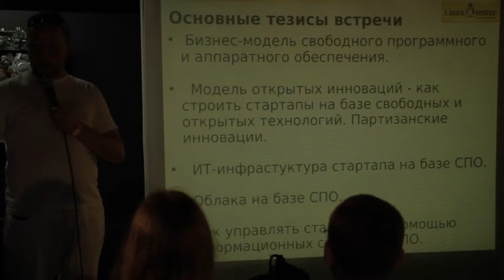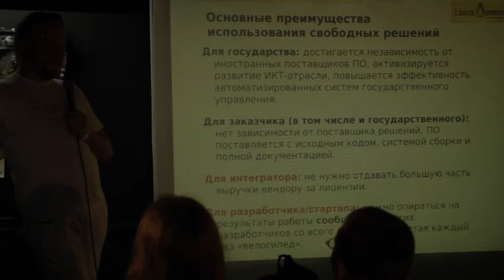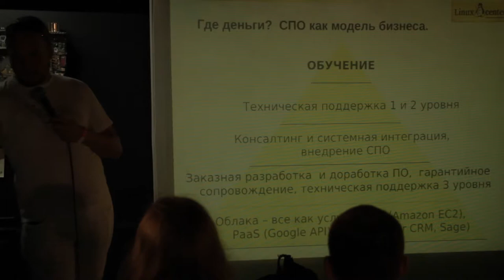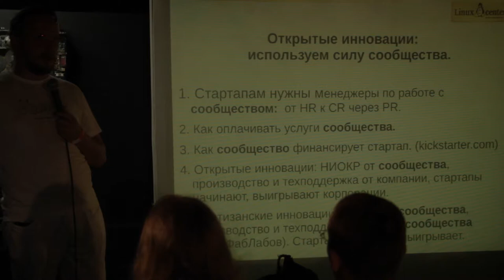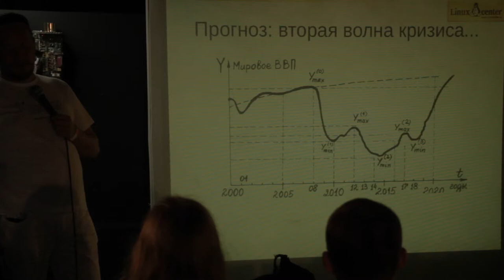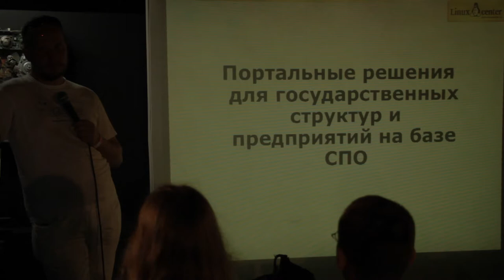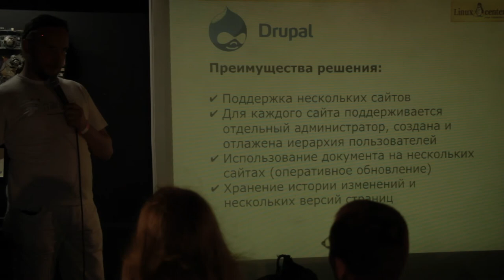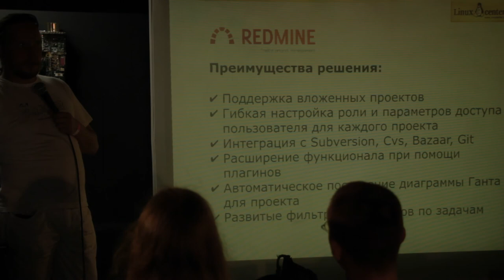Свободное программное и аппаратное обеспечение - новые возможности для бизнеса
Шестой доклад на июльском Линуксфесте в Петербурге.

Основные тезисы доклада:

- Бизнес-модель СПО и САО - плюсы и минусы
- Как максимально эффективно построить виртуальную ИТ-инфрастуктуру на базе СПО
- Как управлять бизнесом с помощью информационных систем на СПО:
* CMS/CMF Drupal - свободная система управления контентом сайта
* ECM Alfresco - свободная система управления контентом на предприятии
* CRM SugarCRM - свободная система управления отношениями с клиентами
* PM RedMine - свободная система управления проектами